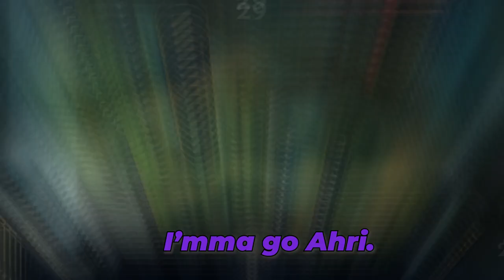DABOYZ Attempted To Snatch My WIG!!! 😱😱😱 | Road to Masters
The Straggots are trying it, but my Ahri is too cvnty to be stopped 💅🏾💖